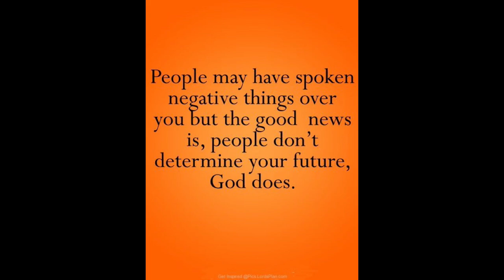Raven Johnson: From High School Star to Champion - A Story of Overcoming Adversity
In this edition of Gamecocks Talk with Captain Will, I bring you the latest updates and insights on the South Carolina Women's Basketball team, including the newest recruits. As three-time NCAA National Champions, the team is gearing up to defend their title in the upcoming season.

In today's episode, we will cover:

- Raven Johnson's remarkable journey of overcoming adversity to become a national champion.

- How Raven Johnson, after being dismissed by Caitlin Clark in a viral video, overcame mental challenges to become one of the country's top point guards.

Women's basketball is continuously growing and evolving. Both NCAA Women's Basketball and the WNBA remain fan favorites for their engaging style of play.

The women's college basketball season kicks off with a matchup against the Michigan Women's Basketball team in Las Vegas on November 4th. Led by Head Coach Dawn Staley, the team boasts dynamic players like Raven Johnson, Bree Hall, Chloe Kitts, and Ashlyn Watkins, supported by MiLaysia Fulwiley, Tessa Johnson, and Sania Feagin from the bench. Newcomers Maryam Dauda, Joyce Edwards, Maddy McDaniel, and Adhel Tac are expected to boost the team's performance this season.

Tune in to Gamecocks Talk with Captain Will, airing Monday through Friday at 8:00 P.M.